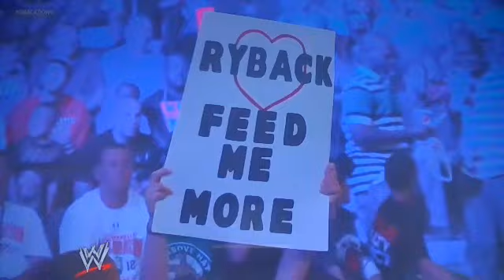WWE Friday Night SmackDown 06/22/2012 - Ryback vs. two local competitors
WWE Friday Night SmackDown - June 22, 2012, Friday